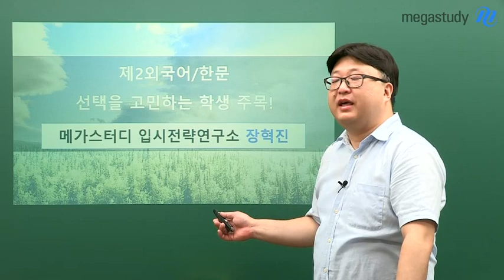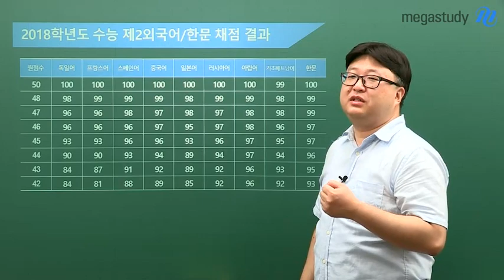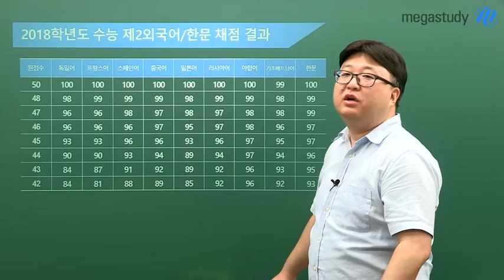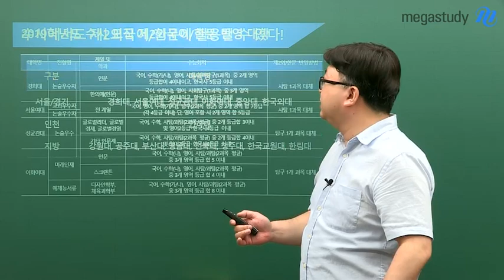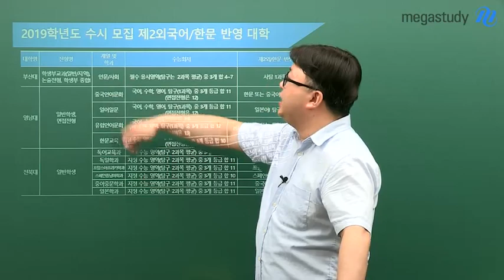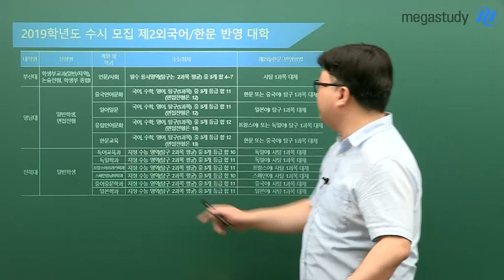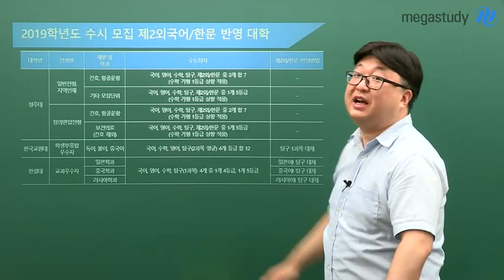[메가스터디] 입시 일반 - 제2외국어/한문 선택을 고민하는 학생 주목!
- 탐구는 백분위의 변수가 많다.
  인문계는 제2외국어/한문으로 일종의 보험을 들 수 있다.
- 수시 전형 중 제2외국어 한문이 영향을 주는 전형도 있다.